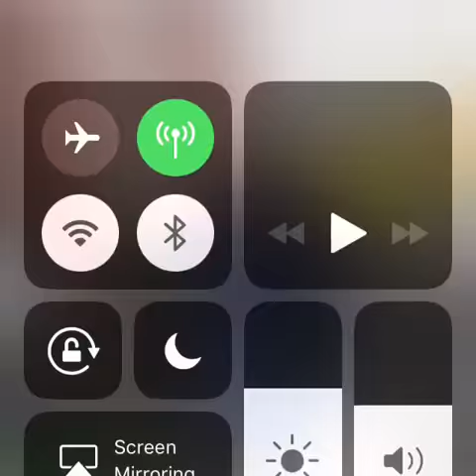Johnny Carey gay roadmen